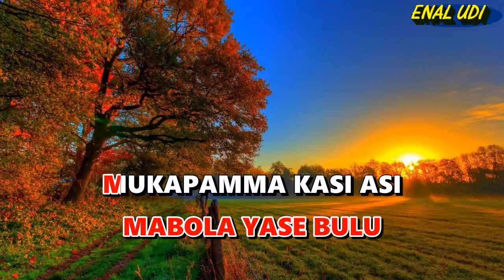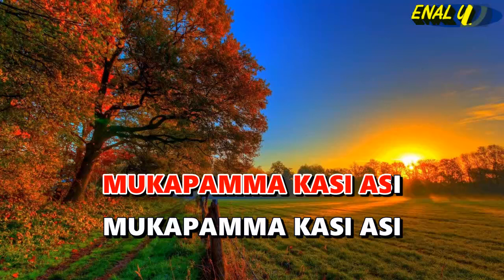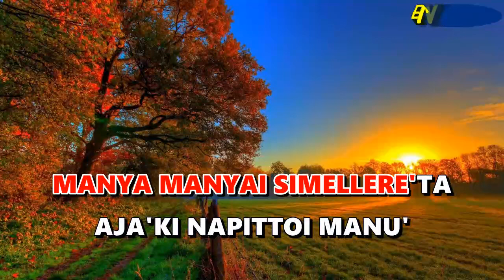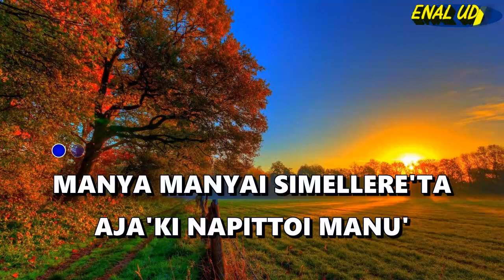Karaoke bugis mabola yase bulu - Tajuddin Nur || Cover Bugis terbaru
Karaoke bugis mabola yase bulu Tajuddin Nur
lagu bugis mabola yase bulu
voc : Tajuddin Nur

lirik lagu mabola yase bulu :
IYA TONA MUITAKU
MABBOLA Yase 'BULU
MUKAPAMMA KASI ASI
MUKAPAMMA KASI ASI

IYA TONA MUITAKU
SABBARA' MAMMEKKO
MELO'NO PATENRE
MELO'NO PATENRE

MANYA MANYAI SIMELLERE'TA
AJA'KI NAPITTOI MANU '
MANYA MANYAI WARAMPARAMMU
AJA'KI LEPPA'MI BAWANG

IYA TONA MUITAKU
SABBARA' MAMMEKKO
MELO'NO PATENRE
MELO'NO PATENRE

MANYA MANYAI SIMELLERE'TA
AJA'KI NAPITTOI MANU '
MANYA MANYAI WARAMPARAMMU
AJA'KI LEPPA'MI BAWANG

IYA TONA MUITAKU
SABBARA' MAMMEKKO
MELO'NO PATENRE
MELO'NO PATENRE